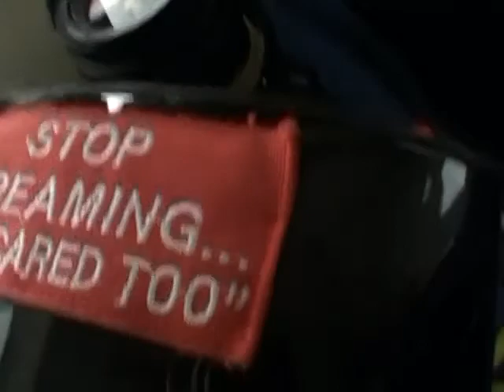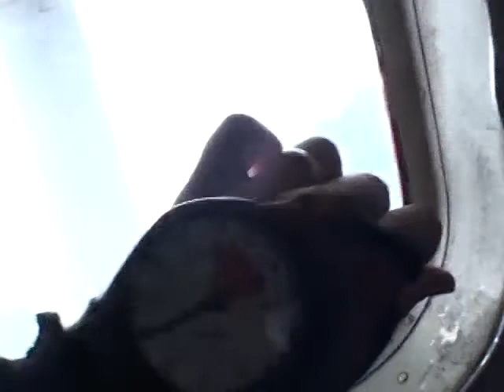Ellen Clark 2012Y07M15D15h39m